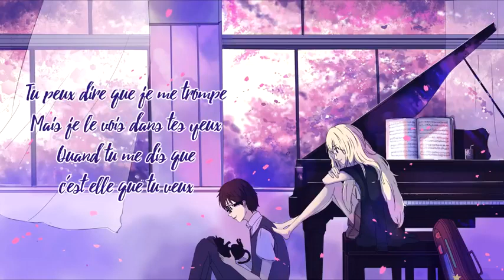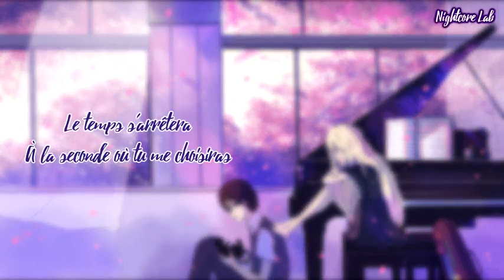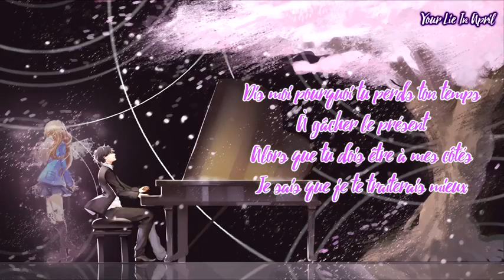Nightcore Treat You Better FRENCH VERSION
arabic songs
a song
telugu naa songs
upendra songs
naa songs
bollywood songs
best songs
bhojpuri song
bollywood 2020 songs
bala song
bhakti songs
songs by arijit singh,
bangla songs